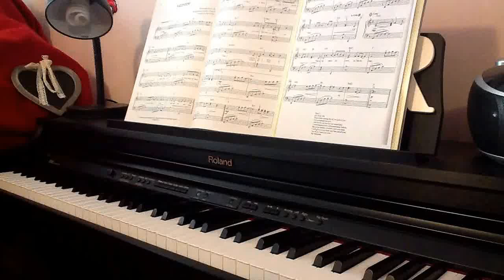Valentine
Words and Music by Brickman and Kugell
I do not hold any rights to this composition

You would still have my heart until the end of time

I have been waiting for all you give to me

In my dreams I couldn't love you more
I would give you my heart until the end of time